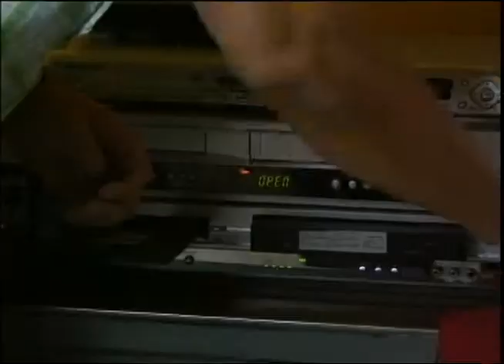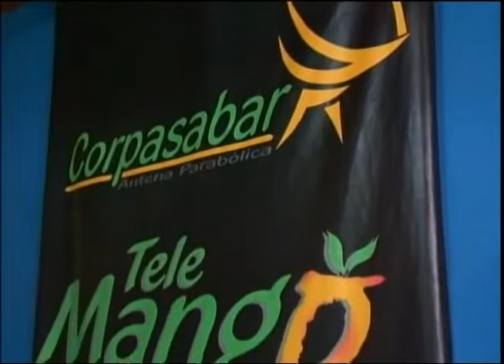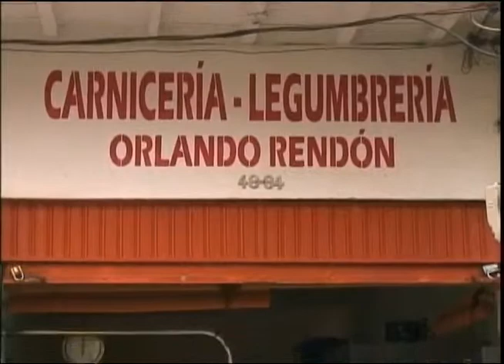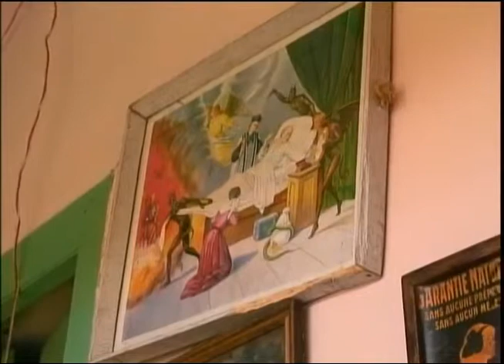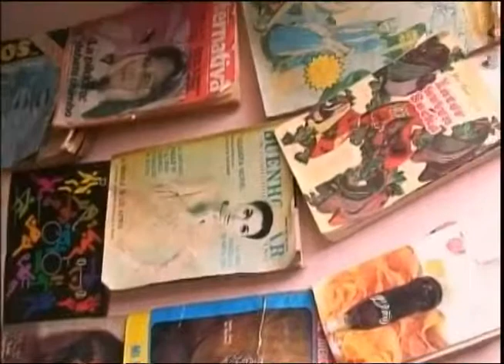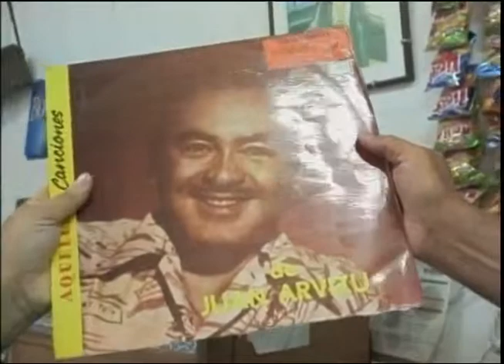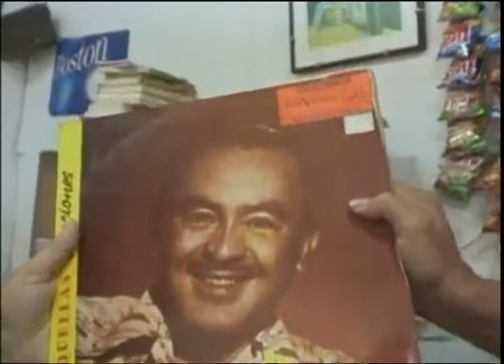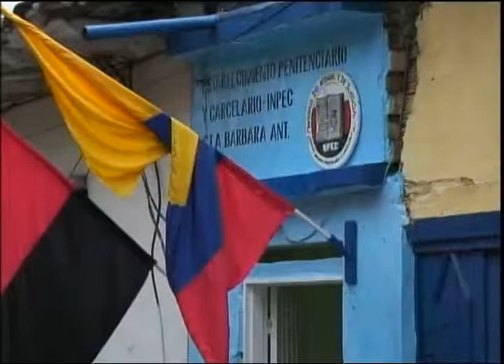Santa Barbara en Recorridos con Jair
Santa Barbara Antioquia